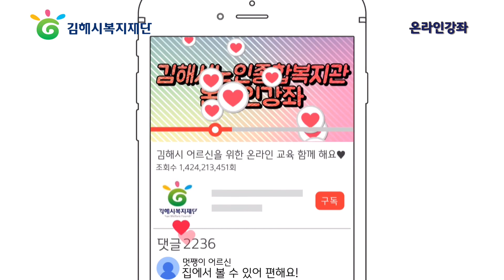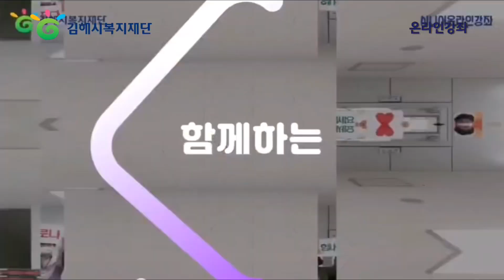[김해시복지재단] 김해시노인종합복지관 - 미술 만들기(재활용품을 이용한 종이접시) | 진재현 강사(온라인강좌)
- 동영상 제작 어플: VLLO/멸치
- 썸네일, 이미지 출처: 미리캔버스